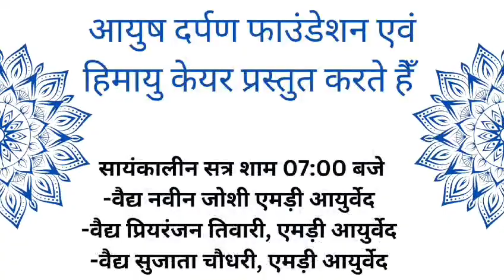आयुष दर्पण पर नित्य लाइव सत्र से जुड़ें.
🌟 नमस्ते, आयुष दर्पण परिवार! 🌟 इस वीडियो में हम आपको आमंत्रित कर रहे हैं, हर दिन होने वाले हमारी नित्य लाइव सत्र से जुड़ने के लिए। 📅✨ जानिए कैसे आयुष दर्पण आपके जीवन को बेहतर बनाने में मदद कर सकता है। रोजाना के सेशंस में हम करते हैं गहराइयों तक जाने वाला अंतर्दृष्टिपूर्ण मंथन, नए ज्ञान के क्षितिज को खुला रखने के लिए। 🚀🎤 कहीं और मत जाएं; जुड़ें हमारे इस सामुदायिक सफर पर जहाँ आपका हर सवाल का होता है समाधान। आज ही लें भाग! ✨ आयुषदर्पण लाइवसत्र स्वास्थ्य जीवनशैली 👉 अब वीडियो देखें और जुड़ें हमारे साथ! 💖